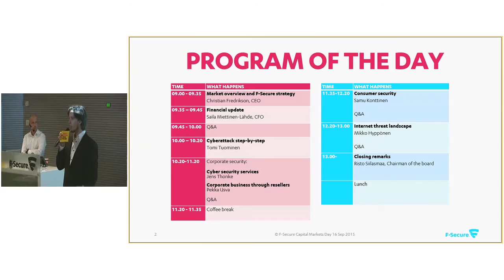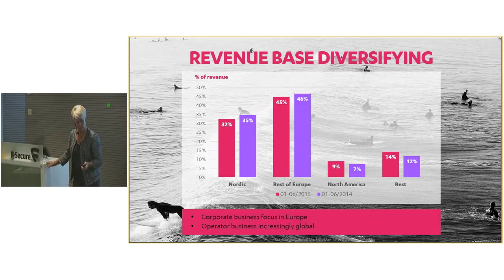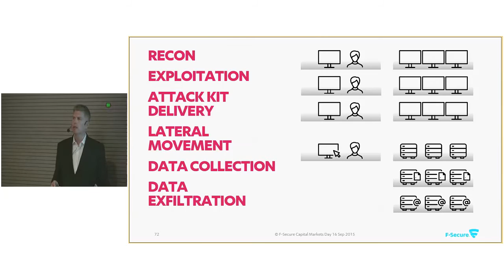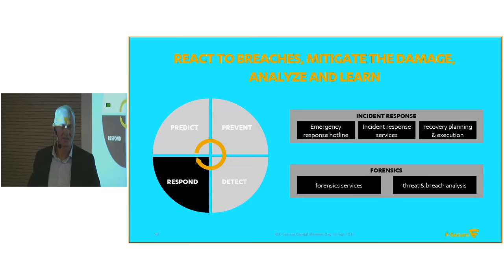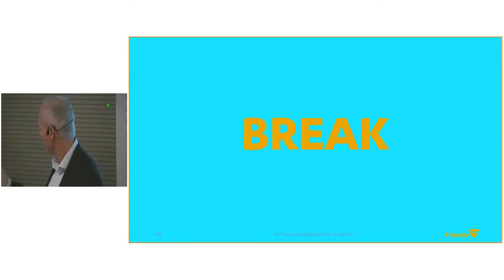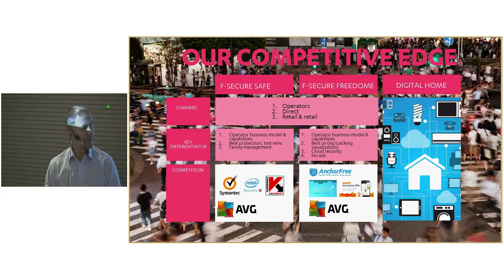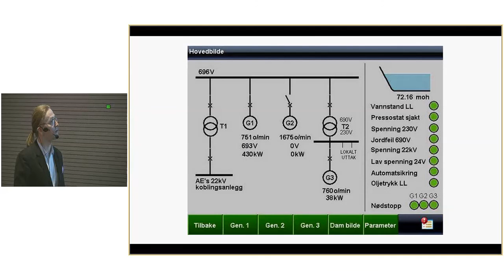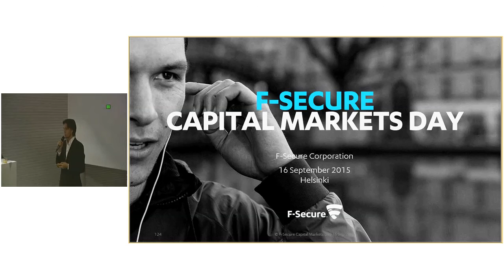F-Secure Capital Markets Day 16 September 2015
F-Secure hosted a Capital Markets Day on 16 September 2015 to inform investors and analysts on the Company strategy and business development. Speakers included the Christian Fredrikson (CEO), Saila Miettinen-Lähde (CFO), Samu Konttinen, Pekka Usva, Jens Thonke, Mikko Hyppönen, Tomi Tuominen and Risto Siilasmaa (Chairman of the Board). All the materials are available on the Company